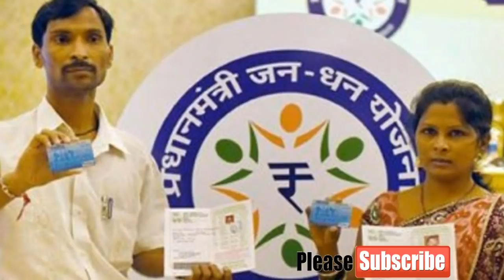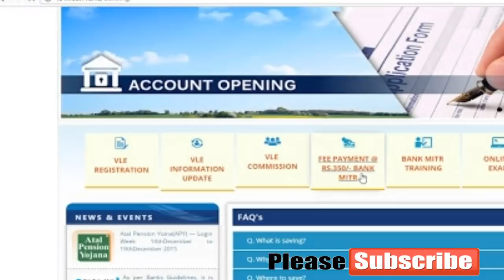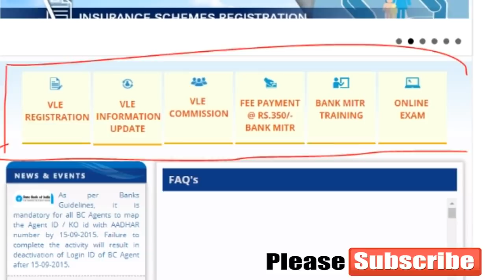Bank Mitra Franchise CSP (Salary of Rs. 5000 + Commission + Loan of Rs. 1.25 Lakhs)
Dosto mene isme bataya he ki aap bank mitra kaise bn skte hai